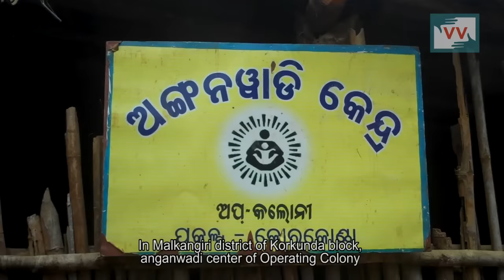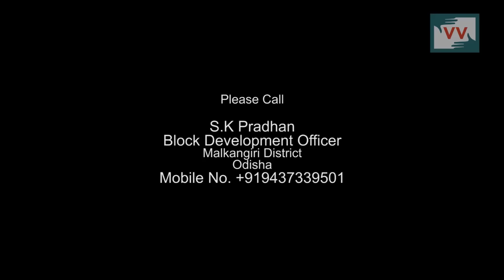Anganwadi center in dilapidated house at Oparetor Colony, Odisha - Bidesi reports for Indiaunheard